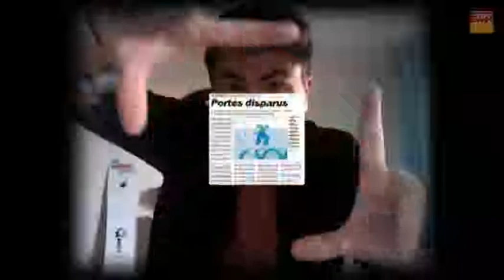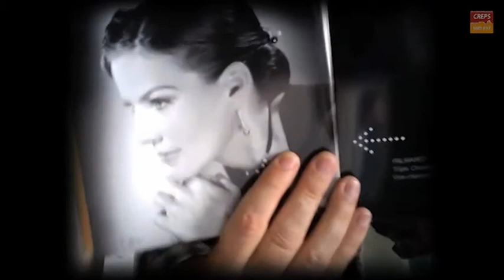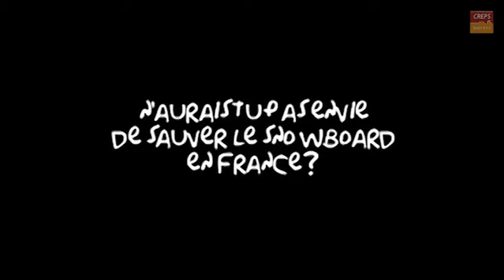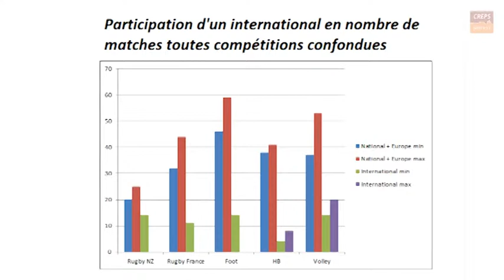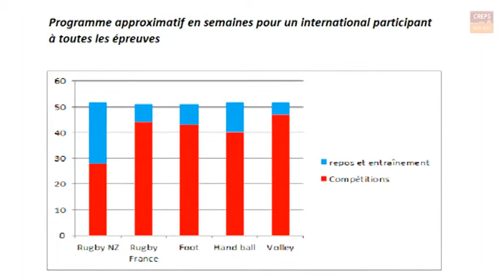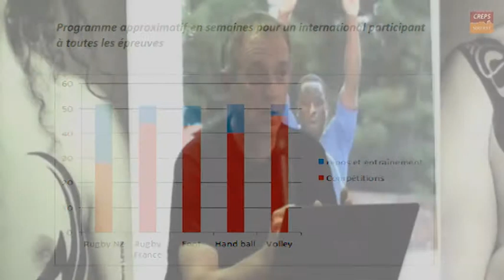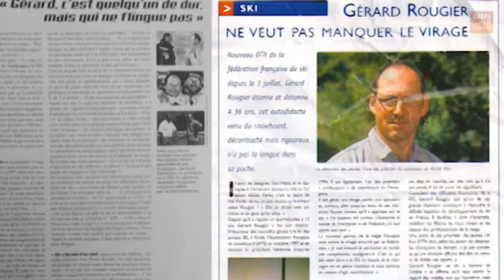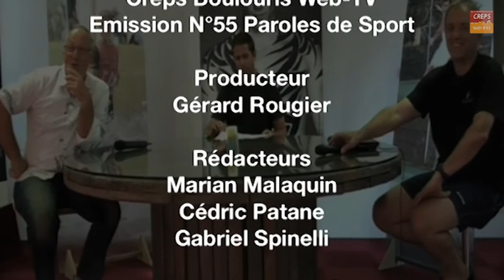Paroles de Sport Emission Gérard Rougier